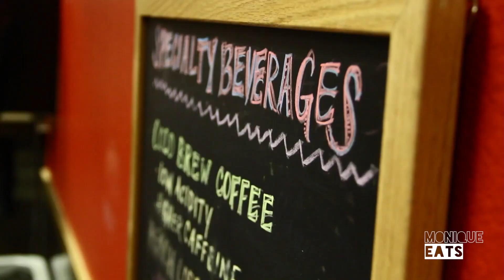Buddha Belly Deli w/ Jeri Lee, Lyla Dee, Nelly Chavez, Beckie Joon, Crystal Mendez, & Jacque Pahl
My girls from LA came to visit Las Vegas, so I decided to take them to the new restaurant in town!

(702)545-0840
featuring Ridge Kaleikini (partner)

featured models:
Beckie Joon @BeckieJoon
Crystal Mendez @ilove_CrystalMendez
Jacque Pahl @ShesAThug
Jeri Lee @Mama_Lee
Lyla Dee @LylaDee
Nelly Chavez @NellyChavez